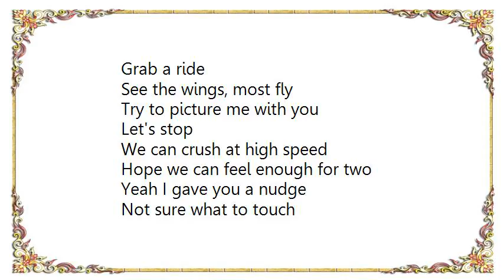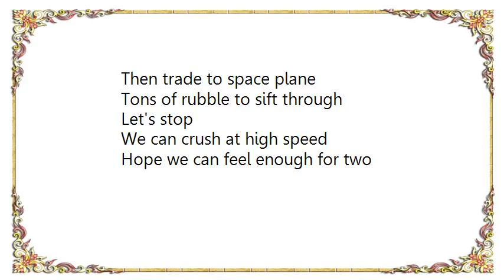Dinosaur Jr. - Budge Di Dolby Digital 2.0 Stereo Lyrics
[Lyrics Dinosaur Jr. - Budge Di Dolby Digital 2.0 Stereo]
Grab a ride
See the wings, most fly
Try to picture me with you
Let's stop

We can crush at high speed
Hope we can feel enough for two
Yeah I gave you a nudge
Not sure what to touch

Hey, made my last nudge
Why won't you just budge
Grab a ride

We can gaze
Then trade to space plane
Tons of rubble to sift through

Yeah I need a bug

Grab a ride
We can gaze